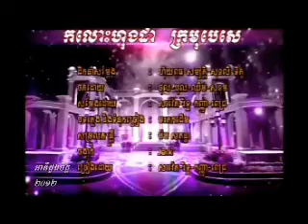11_B Komloss Hongda Ning Kanha Pc ( Music )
Karaoke Music ONLY Sing a long